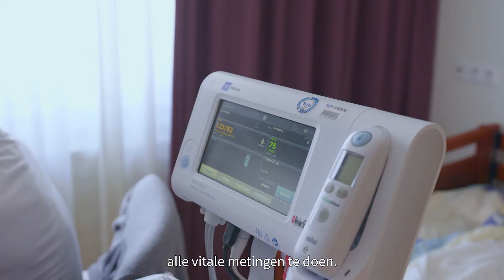Zorgcirkel Revalidatie Transitorium - locatievideo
Welkom bij Het Transitorium in Purmerend, een locatie van De Zorgcirkel waar u kunt revalideren en herstellen. U vindt ons in het Dijklander Ziekenhuis.